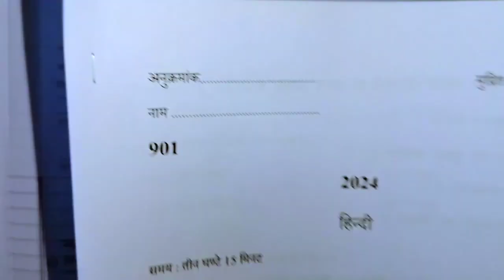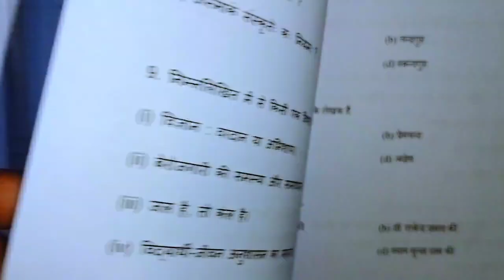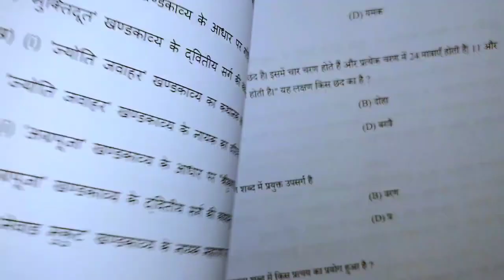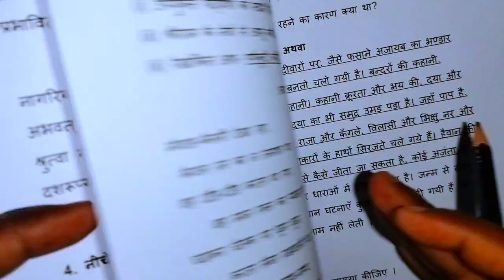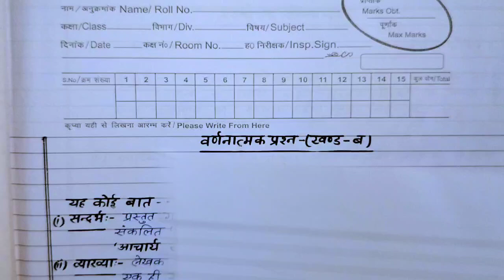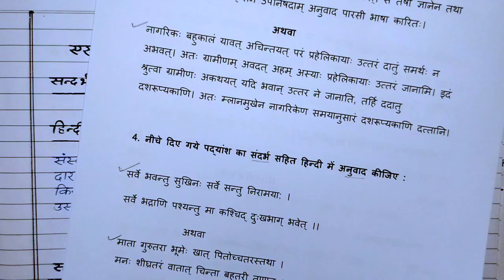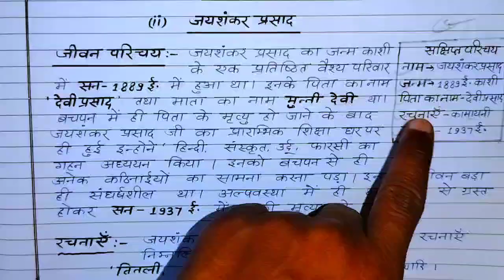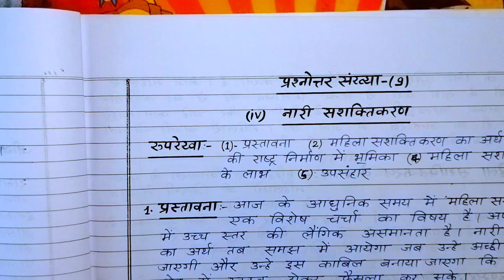22 फरवरी हिंदी पेपर 2024 // Class 10 Hindi Model Paper Solution 2024 // 10th Hindi Board paper 2024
22 फरवरी 2024 हिंदी Class-10 ऐसे आयेगा हिंदी का पेपर,/CLASS 10 HINDI VIRAL MODEL PAPER,/UP BOARD
22 फरवरी हिंदी पेपर 2024 // Class 10 Hindi Model Paper Solution 2024 // 10th Hindi Board paper 2024

IMPORTANT QUESTION CLASS 10 HINDI.
HINDI IMPORTANT QUESTION CLASS 10 UP BOARD EXAM 2024.
IMPORTANT QUESTION CLASS 10 HINDI UP BOARD EXAM 2024.
MODEL PAPER CLASS 10 HINDI 2024.